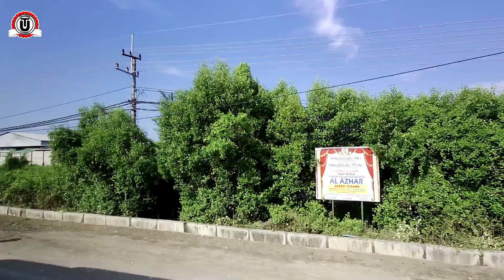melintas di jalan raya sembayat pantura menuju surabaya sembayat Manyar GRESIK